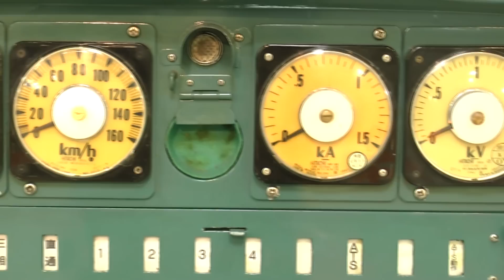松山 高島屋 おもしろ鉄道博 HOゲージ編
松山の高島屋で開催されているおもしろ鉄道博のHOゲージ編です。